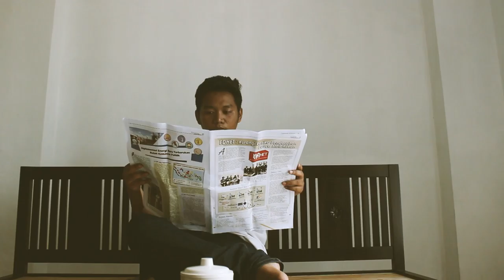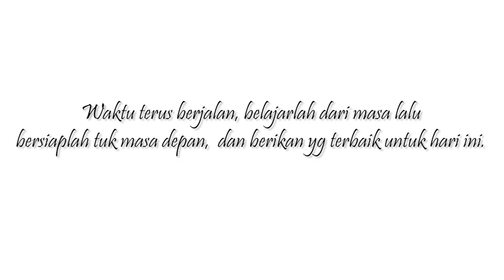Dunia Luar [ Short Movie ]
Waktu terus berjalan, belajarlah dari masa lalu, bersiaplah tuk masa depan, berikan yg terbaik untuk hari ini.

Directed by : Amalia Fitry
Editor : Muhammad Rifqi
Scriptwriter : Rizky Pratama
Wardrobe : Diana Elsa
Art Director : Audi Hanafi
Sound Mix : Muhammad Amir
Cameramen : Alif Sani & Reynaldi Firman
Produser : Luthfi Naufal & Tantri Rahmani